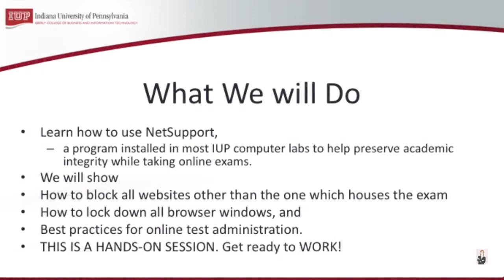Using NetSupport to Preserve Academic Integrity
Fall 2018 Technology Day
Introductory Video